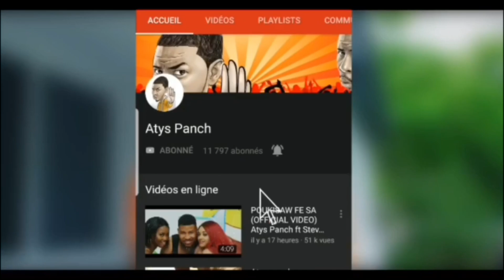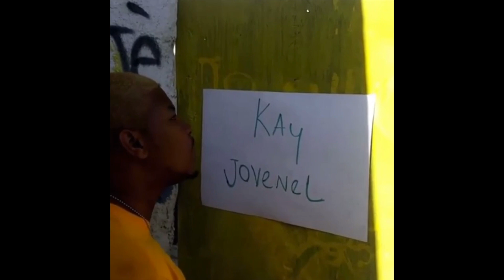COMPILATION Atys Panch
Tanpri Abone Ak Channel Youtube Nou an , Peson Paka itilize Video Sou Channel Youtube mwen Male Aveti pa touye KOKOBE nap Flag Channel ou a Mesi